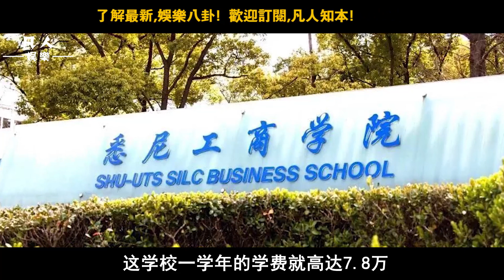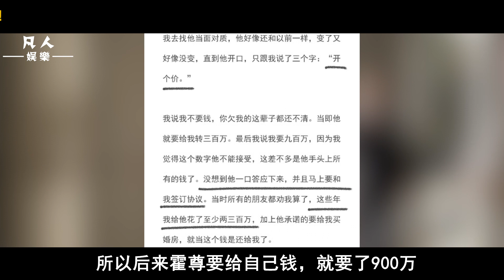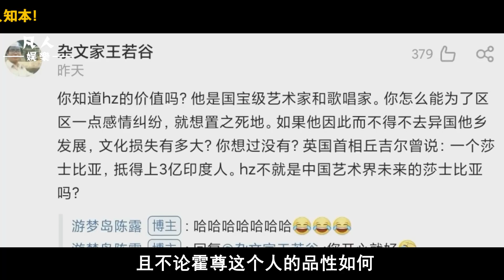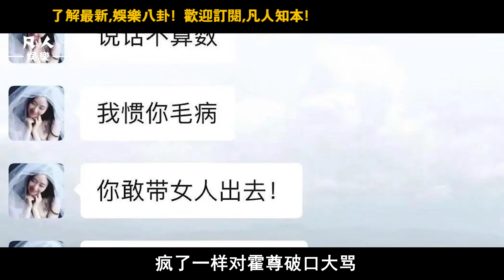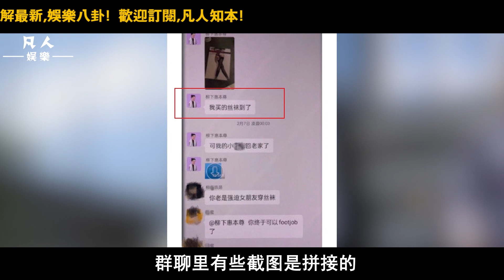【內娛】霍尊:小丑竟是我自己!遭前任敲詐,兄弟背叛?我太冤了,這事不能我一個人背鍋！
霍尊:小丑竟是我自己!遭前任敲詐,兄弟背叛?我太冤了,這事不能我一個人背鍋！
▬▬▬▬▬▬▬🔥🔥娛樂圈大瓜精彩推薦🔥🔥▬▬▬▬▬▬▬▬▬
1.最新！趙薇封殺後首度露臉，現身安徽老家！行為“怪異”回應4個字，背後暗藏什麼玄機
2.突發！趙薇出事，無人敢救！唯獨王菲出手救閨蜜，20年神秘交情被扒出！兩人關係非同一般？
3.真相來了！十四歲輟學的李子柒，要和年入十六億的“李子柒”分家！消失的80天發生了什麼？
4.“60億影帝”易烊千璽，從被罵“組合最醜”到實力與流量並存的演員，他憑什麼這麼優秀？ ▏長津湖
5. 官方終於公佈:《全渠道封殺問題藝人》名單，21男4女！趙薇居榜首，所有罪名坐實！永無復出機會？